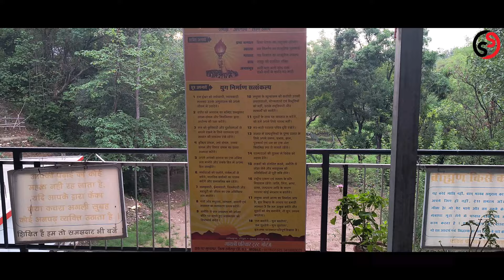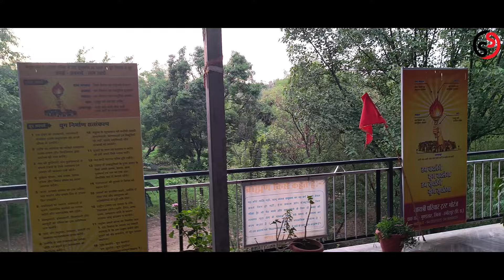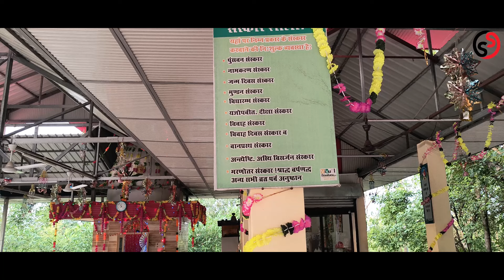गायत्री चेतना केंद्र, गायत्री मंदिर हमीरपुर में माता गायत्री जी के मनमोहक दर्शन, Gayatri Mata Temple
गायत्री चेतना केंद्र, गायत्री मंदिर हमीरपुर में माता गायत्री जी के मनमोहक दर्शन, Gayatri Mata Temple, माता गायत्री जी, गायत्री माता मंदिर, Gayatri Temple Hamirpur, Mitar Mandly. मित्र मंडली, @mitarmandly, Chaman, Surjeet, Satish, Raaj

Mitar Mandly (मित्र मंडली) Youtube Channel